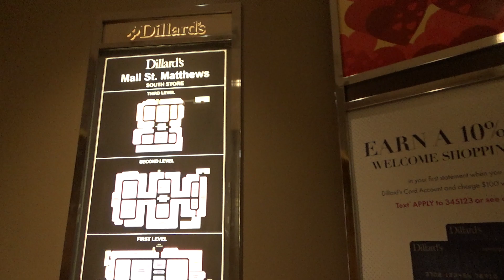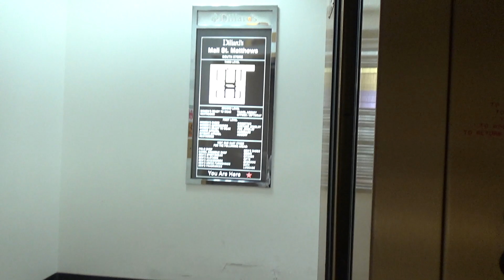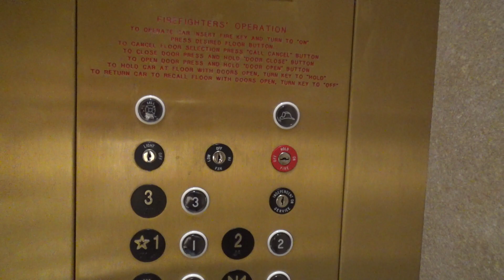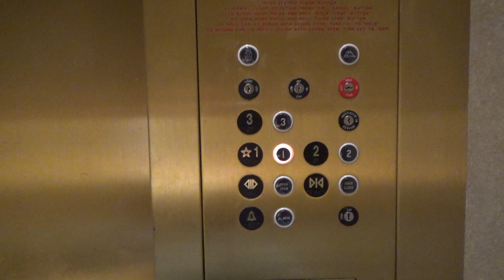Cool Buttons! DOVER Hydraulic Elevator - Dillard’s Women - Mall St. Matthews - Louisville, KY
(Recorded on 1-29-22) This was really cool! I got really lucky with my timing of filming this elevator as the up escalator from the first to second floors was down...

Elevator Information
Brand: DOVER
Fixtures: Traditional- Custom
Floors Served: 3